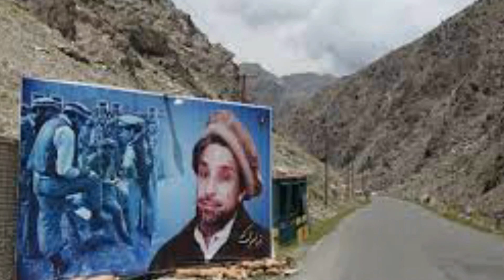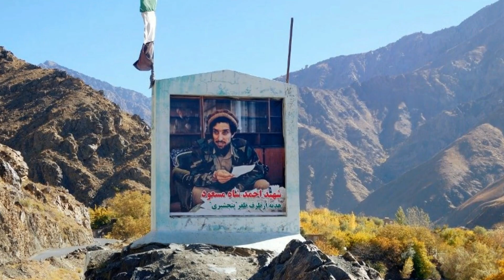ব্রেকিং ! এইবার পাঞ্জিশির দখল করলো তালে*বান । আত্মসমর্পণ করছেন সেই মাসউদ!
পাঞ্জশিরের তাজিক নেতার একটি ঘনিষ্ঠ সূত্র উদ্ধৃত করে প্রকাশিত খবরে দাবি, শান্তি প্রতিষ্ঠার জন্য ইতোমধ্যেই তালেবান নেতৃত্বের সঙ্গে আলোচনা শুরু হয়েছে মাসউদের। যদিও মাসুদ শিবিরের পক্ষ থেকে এখনও এই দাবির সত্যতা স্বীকার করা হয়নি।